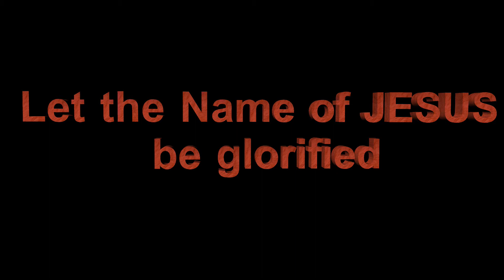Br Suresh Babu Shalom worship centre Punalur